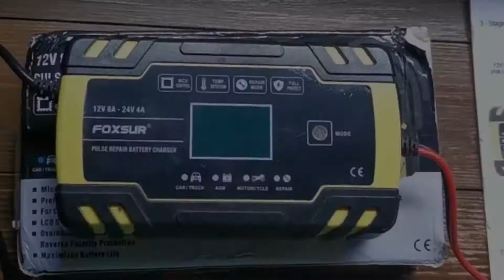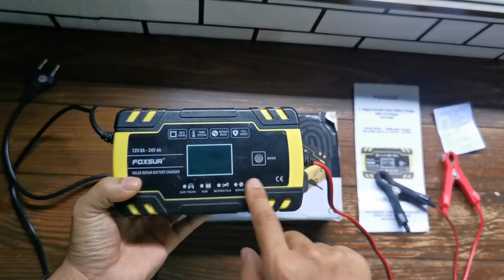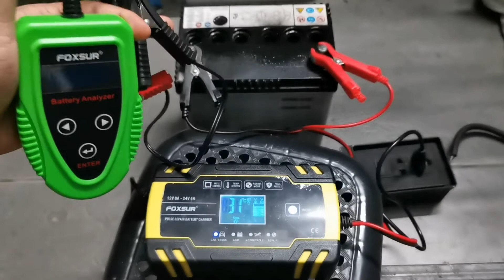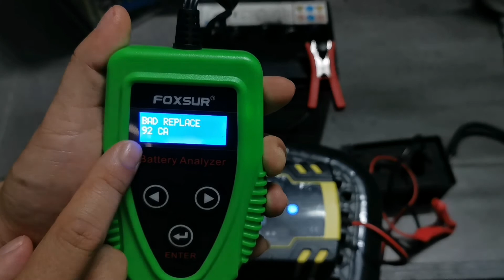FOXSUR เครื่องชาร์จแบตเตอรี่ฟื้นฟูในตัว ราคาถูกคุณภาพดี แนะนำเลยครับ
เครื่องชาร์จและฟื้นฟูแบตเตอรี่ในตัว ใช้งานได้แบบทูอินวันเลยครับ จะเก็บไว้ชาร์จแบตเตอรี่ก็ได้ หรือถ้ามีแบตเตอรี่เสื่อมเราอยากฟื้นฟูเอง สามารถทำได้ ใช้งานง่ายๆทำงานอัตโนมัติทุกอย่าง

สำหรับสาย DIY แนะนำซื้อติดบ้านไว้ ได้ใช้แน่นอนครับ ส่วนตัวนี้ผมซื้อมานานแล้ว เพิ่งจะได้มารีวิว

มีคำถามหรืออยากให้ผมทดสอบอะไร ทิ้งคำถามไว้ใต้คลิปนี้ได้เลยครับ ขอบคุณทุกการติดตามครับ